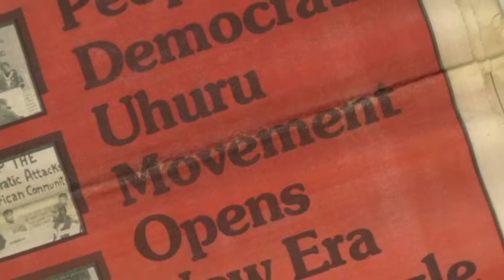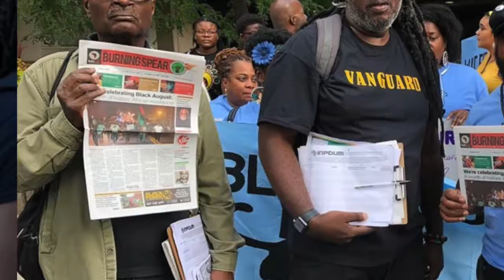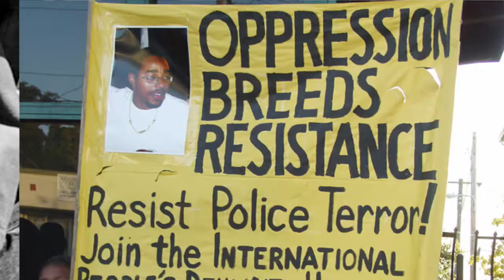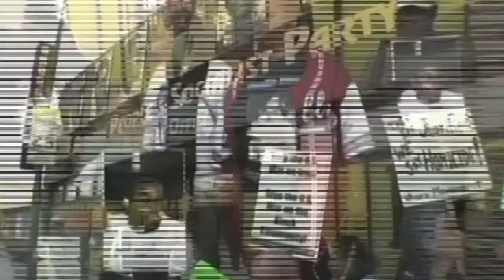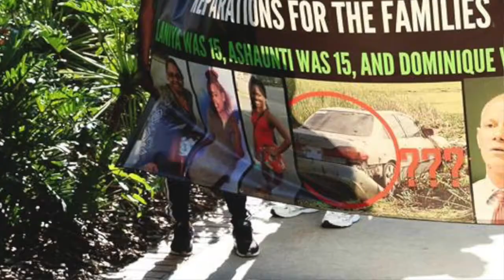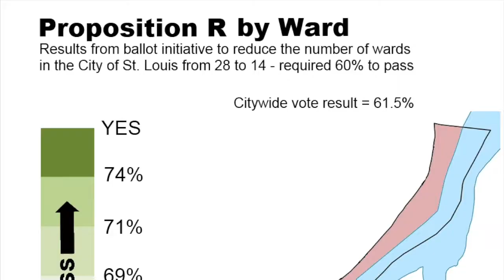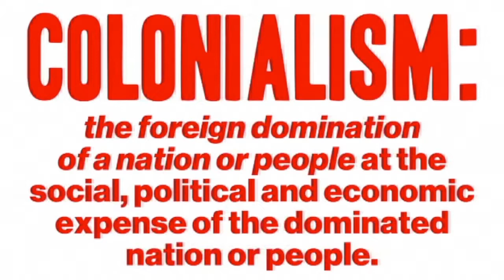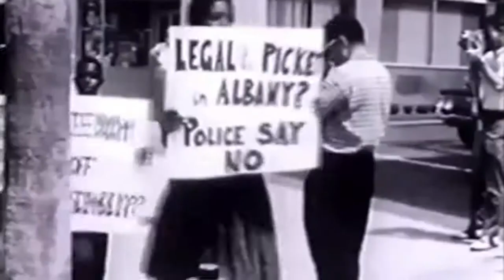History of InPDUM 1991- Present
Founded in 1991 by the African People’s Socialist Party, InPDUM is the leading organization in the struggle for Bread, Peace and Black Power in the 21st Century.

For the last 28 years InPDUM has fought courageously for the African community. We have fought for community control of education while protesting the budget cuts and school closures in our communities.

We have fought for justice for African victims of police brutality such as Sean Bell, Oscar Grant and Oury Jalloh who was burned to death in a police precinct in Germany. We have defended the right for African people to resist colonial oppression, as we did when Lovelle Mixon killed four cops in Oakland, CA in 2009.

It was InPDUM who led the defense of the heroic African youth in London, UK after they set the city ablaze in response to the police murder of Mark Duggan there.

Now located in three continents around the world, INPDUM has always demanded reparations, state power and self government for African people worldwide!  InPDUM knows that the politicians in city hall and the white house will never fight for Black Power to the African community. InPDUM knows that it takes revolutionary organization to protect and defend our own, wherever we may be, whoever we may be.

Join TODAY at InPDUM.org